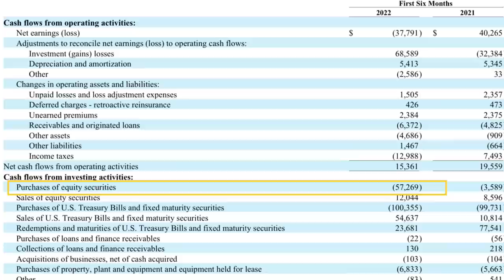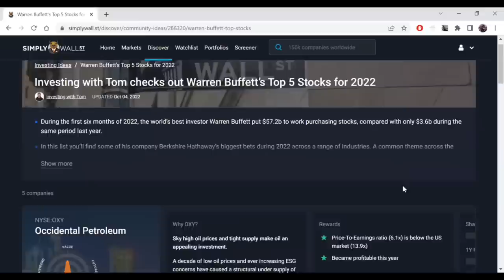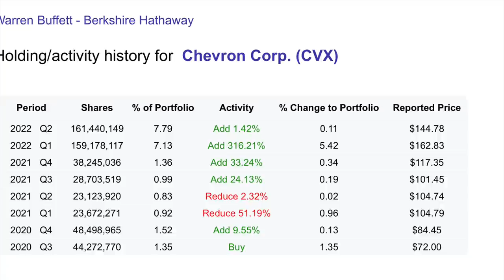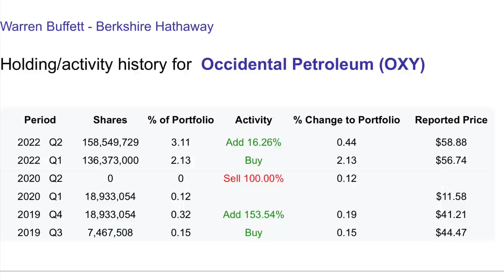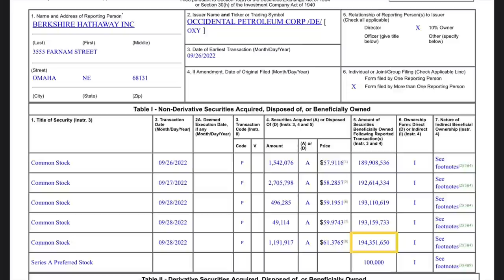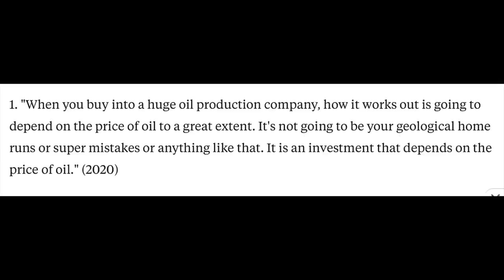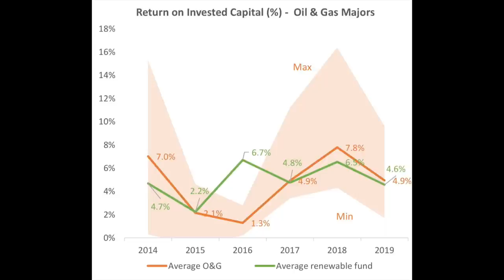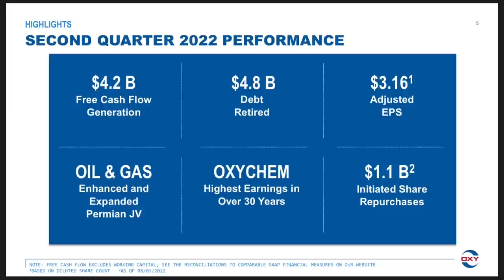The REAL Reason Buffett is Buying Oil ($OXY & $CVX Stocks)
Big thank you to Simply Wall Street for sponsoring the channel :)

Time stamps:
0:00 - Buffett has been busy buying stocks!
2:06 - Chevron stock purchase history
2:35 - Occidental preferred shares, warrants and common stock
5:06 - Why is Buffett buying oil?
6:22 - Long term oil demand
7:31 - Long term oil supply
9:28 - Buffett on oil investing
9:50 - Oil price limits (floor and ceiling)
13:26 - Two reasons Buffett is buying oil
16:03 - Final thoughts